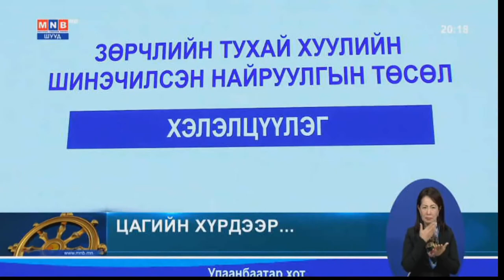УИХ-ын гишүүн Л.Оюун-Эрдэнэ, Б.Бат-Эрдэнэ нар Хэнтий аймгийн иргэд сонгогчидтой уулзлаа